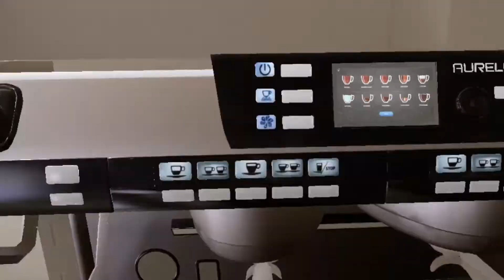Coffee Machine Training VR For Oculus Quest - VR Training - Simulations - Mixeal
In trying out a few things in our life for the first time, we always get stuck in somewhere & look around for help. And when we don't get one, we end up messing things around.

But with Virtual Reality, those days are long gone. Virtual Reality has just started eclipsing these little hurdles & emerging as the best platform for creating amazing training experiences!

Enjoy experiencing Mixeal's Coffee Machine Training VR with many more to come.